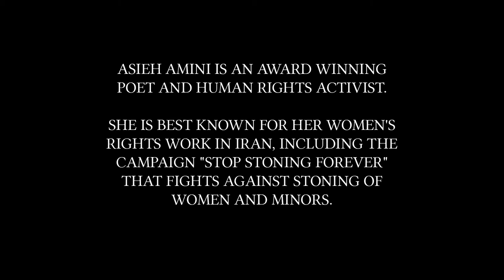Asieh Amini talks censorship of press and art in Iran.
Asieh Amini is an award winning poet, journalist and human rights activist. She is best known for her women's rights work in Iran, including the campaign "Stop Stoning Forever" that fights against stoning of women and minors. After the re-election of Mahmoud Ahmadinejad in 2009 presidential election in Iran, the situation for journalists and activists grew more dangerous and Amini left the country. Here she offers her thought provoking views on censorship that is imposed on journalists and artists in Iran.

This interview gives amazing background information for the documentary film Persian Black Metal Story.

Producer: Janne Vuorela
Editor: Karo Riikola
Photo: Javad Montazeri